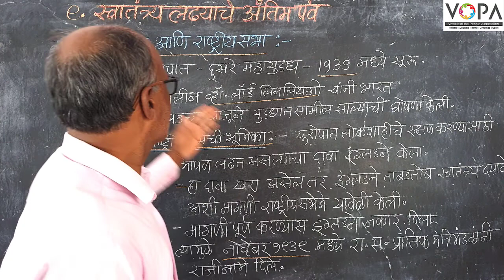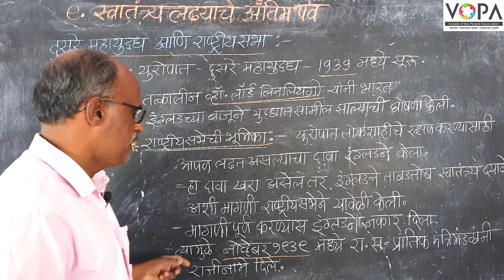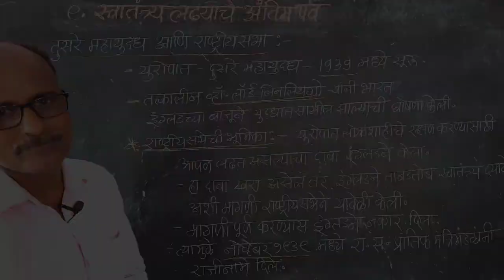8th | NMMS | इतिहास | स्वातंत्र्यलढ्याचे अंतिम पर्व | दुसरे महायुद्ध आणि राष्ट्रीय सभा | VSchool